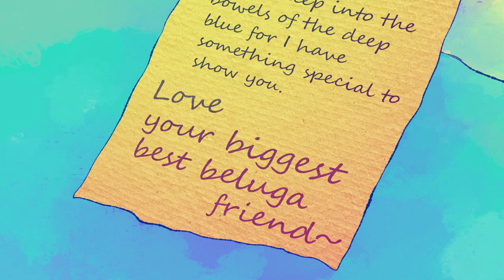Belle the Beluga 2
Belle returns.